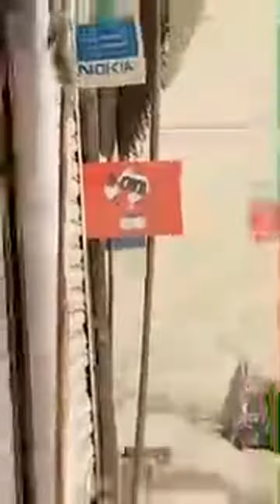Highlight from Dera Ismail khan South circular road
Hello Squad Funny Video YouTube